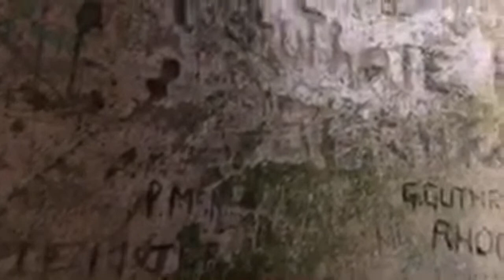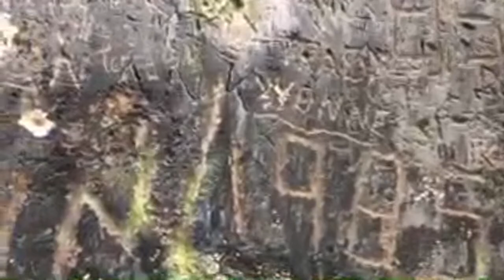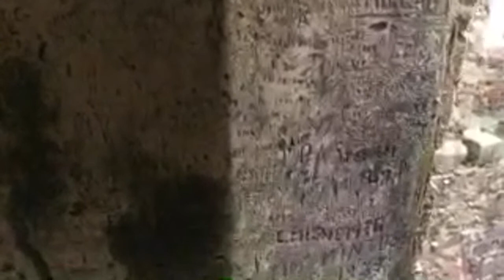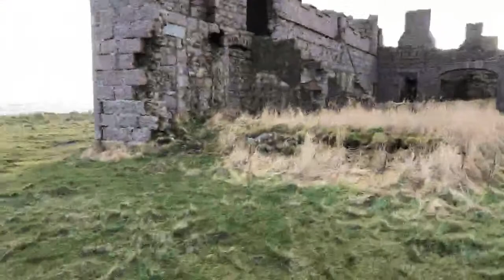Hey everyone quick live from New Slain Castle🏰 สวัสดีค่า 🙏🙋🏻‍♀️❤️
Slains Castle, which was originally known as Bowness Castle, was built by Francis Hay, Earl of Erroll from 1597 onwards. Some years earlier he had converted to Catholicism and subsequently supported the rebellion of George Gordon, Earl (and later Marquis) of Huntly, which attempted to reverse the Scottish Reformation. The uprising was defeated and in 1594 the family's original residence, Old Slains Castle, was destroyed by James VI (I of England) in retaliation. Hay fled the country but returned in 1597 and made peace with the King. He recovered his estates but opted not to rebuild his former family seat and instead replaced it with (new) Slains Castle, located at Bowness, six miles north of the original tower.
Slains Castle is a large imposing ruin fronting directly onto south facing cliffs about a kilometer east of Cruden Bay. You can walk to it from the village itself, or from the slightly nearer car park at a bend on the A975 at Grid Reference 103369.

At some point the images on this page could become of historical interest only because in November 2004 Aberdeenshire Council gave outline consent for the restoration of Slains Castle and its conversion into 35 holiday apartments. Various complications remained, but in September 2006 the Council decided in favour of the development. It was reported in October 2007 that Slains Castle had been fenced off prior to work beginning. The remainder of this page refers to the position prior to that happening.

Whichever approach you pick, you will find yourself completely unaided by any signposts. We suspect this is because no one wants to be held responsible if you fall over the cliffs that lie immediately in front of the ruins, or if part of the building falls on you. In that same spirit we should emphasise that Slains Castle could easily be a dangerous place: and if you do go, take great care.

There are, confusingly, two Slains Castles on this stretch of coast. The original lay a mile north east of Collieston and about six miles south west of its successor. This was built in the 1200s as a fortress. But in 1594 the owner, the Earl of Erroll backed a plot by the Earl of Huntly against King James VI. James responded by blowing up Old Slains Castle, and not much remains today.

The Earl of Erroll returned from exile in 1597 and made his peace with James. Rather than try to rebuild Slains, he instead used a tower house at Bowness as the basis for a new Slains Castle. The tower was extended and ranges of buildings were added around a courtyard.

In 1664 the castle was again expanded and altered, and a corridor was built across the courtyard. The final major change came in 1836 when further wings were added and the underlying castle was given a granite facing and generally Disneyfied.

Building costs and high living did little for the family finances and in 1916 death duties forced the 20th Earl of Erroll to sell Slains Castle. The new owner allowed the castle to fall into disrepair, and in 1925 its roof was removed and valuable dressed stone removed for re-use elsewhere.

Slains Castle today is a slightly unsettling place. It comes as little surprise to discover that Bram Stoker, who stayed at the castle, used it as inspiration for his story of Dracula. Earlier distinguished visitors included Samuel Johnson and James Boswell on their tour of the Highlands and Islands. You can read Johnson's description here, and Boswell's here.

And they still do: the front of the castle lies literally along the edge of the cliffs, while its rear, beyond what were once its gardens, is protected from unwanted guests by a deep cleft that cuts into the cliffs as far as the main access road. Internally, the castle is a collection of mostly brick-built intersecting corridors wrapped around rooms now deeply carpeted in nettles. In the heart of the castle is the courtyard, though it takes some time to work out which were outside areas in the original design and which were inside.

Slain's general air of creepiness is not helped by the vaulted room accessed down a muddy slide that was probably once a kitchen store complete with large stone storage bins all the way around the walls. Unless (as you begin to wonder as you peer round in the near total darkness) it was some sort of crypt.

Most castle ruins in Scotland are well cared for, often by Historic Environment Scotland. Most are carefully maintained as ruins and come complete with interpretation boards, mown grass, and consolidated walls. Slains Castle is distinctly different. You'd be hard pressed to call it attractive, even on the brightest of days, but is is most certainly interesting. This is what happens to ruins when nature has just been left to get on with it.